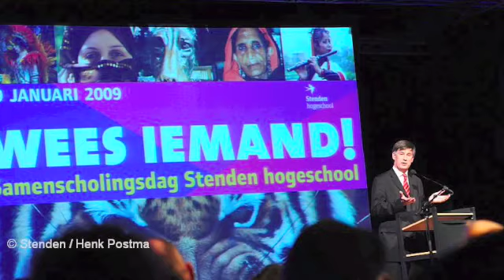Samenscholingsdag 2009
Samenscholinsdag 2009, dierentuin, emmen, meetingu, wees iemand